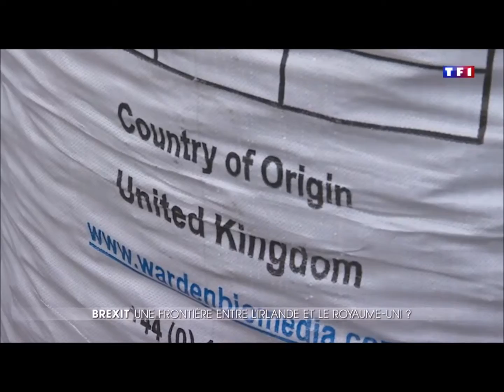Viltra Wastewater Technology - TF1 Brexit Report Jan 2017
Viltra featured on TF1 8PM news in France. TF1, one of France's biggest news channels filmed a special report in our premises in Newry based on Brexit and how a possible hard border could affect our business